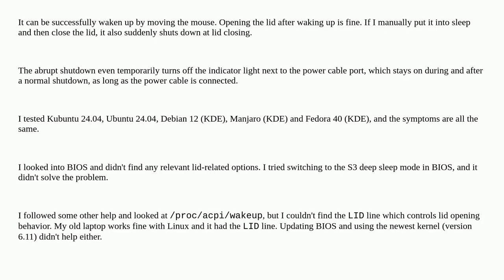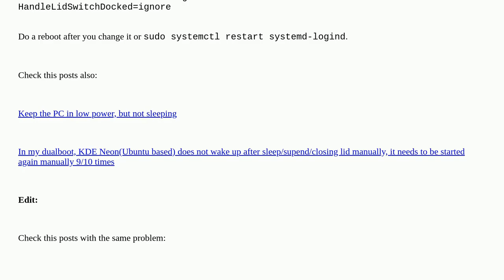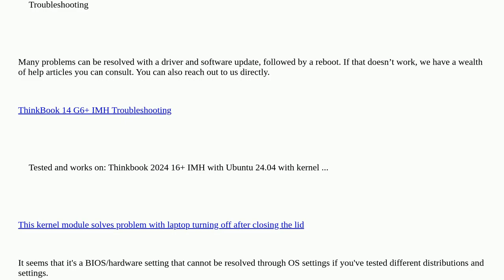Unix: Laptop suddenly shuts down when opening or closing lid during sleep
Laptop suddenly shuts down when opening or closing lid during sleep

A special thanks goes out to the community

  hardware suspend laptop linux